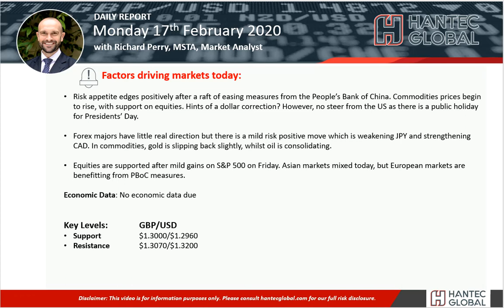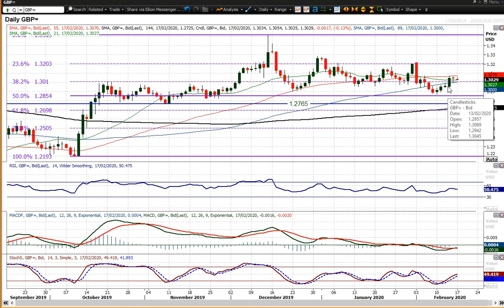GBP/USD Technical Analysis - Hantec Markets 17/02/2020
What is the outlook for Cable?